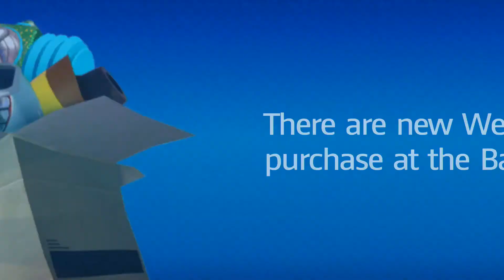Jessav Juega - Mario + Rabbids Parte 15 - Koume y Kotake Rabbid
Jugando por primera vez Mario + Rabbids Kingdom Battle.